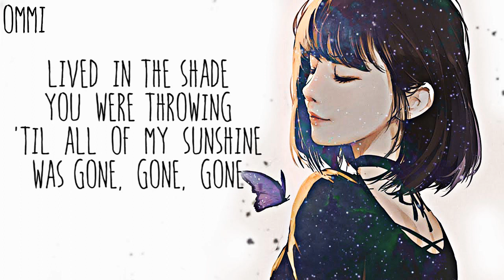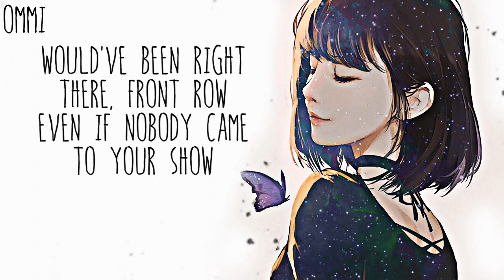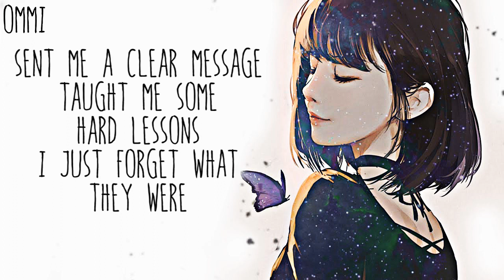Nightcore → I Forgot That You Existed ♪ (Taylor Swift) LYRICS ✔︎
❤  TAYLOR SWIFT ❤

❤  FULL ALBUM ❤ ( LOVER) ❤
❤ AND ALL THE OTHER LATEST AND OLD SONGS OF  ❤  TAYLOR SWIFT

►▬▬▬▬▬▬ ✘ SONG INFORMATION✘ ▬▬▬▬▬▬◄

🎤  Name ➼ I Forgot That You Existed

🎤 Artists ➼ Taylor Swift

🎤 ALBUM ➼ LOVER

🎤  GENRE ➼ POP

►▬▬▬▬▬▬ ✘SUPPORT ARTIST✘ ▬▬▬▬▬▬◄

(╭☞◕ツ◕)╭☞ Taylor Swift   ❤

►▬▬▬▬▬▬ ✘ INFORMATION✘ ▬▬▬▬▬▬◄

►▬▬▬▬▬▬ ✘ PROGRAMS USED ✘ ▬▬▬▬▬▬◄

►▬▬▬▬▬▬ ✘ DISCALIMER ✘ ▬▬▬▬▬▬◄

 ❤ LEWIS CAPALDI ❤

►▬▬▬▬▬▬ ✘ TAGS✘ ▬▬▬▬▬▬◄

i forgot that you existed
taylor swift i forgot that you existed
i forgot that you existed taylor swift
taylor swift i forgot that you existed official video
i forgot that you existed taylor swift official video
taylor swift i forgot that you existed acoustics
taylor swift i forgot that you existed 8D audio

►▬▬▬▬▬▬ § LYRICS § ▬▬▬▬▬▬◄

[Verse 1]
How many days did I spend thinking
'Bout how you did me wrong, wrong, wrong?
Lived in the shade you were throwing
'Til all of my sunshine was gone, gone, gone
And I couldn't get away from ya
In my feelings more than Drake, so yeah
Your name on my lips, tongue-tied
Free rent, living in my mind

[Pre-Chorus]
But then something happened one magical night

[Chorus]
And I thought that it would kill me, but it didn't
And it was so nice
So peaceful and quiet
It isn't love, it isn't hate, it's just indifference
I forgot that you

[Verse 2]
Got out some popcorn
As soon as my rep started going down, down, down
Laughed on the school yard
As soon as I tripped up and hit the ground, ground, ground
And I would've stuck around for ya
Would've fought the whole town, so yeah
Would've been right there, front row
Even if nobody came to your show

[Pre-Chorus]
But you showed who you are, then one magical night

[Bridge]
Sent me a clear message
Taught me some hard lessons
I just forget what they were
It's all just a blur